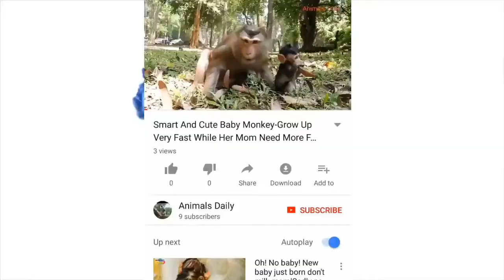Update!Baby monkey Lola better now-Mother Leyla feeding milk Lola.